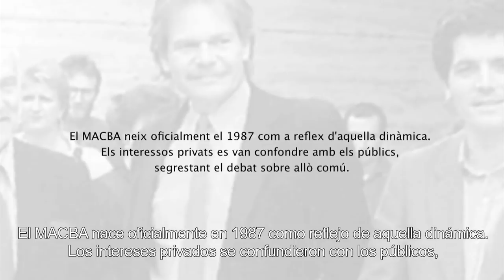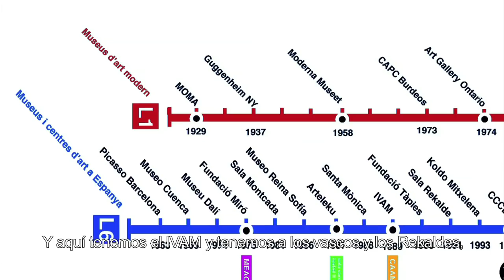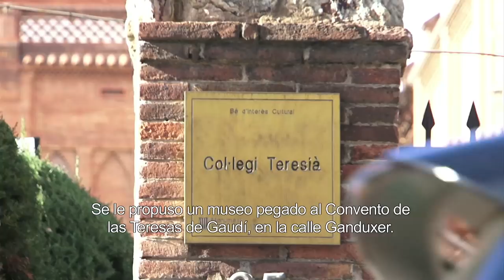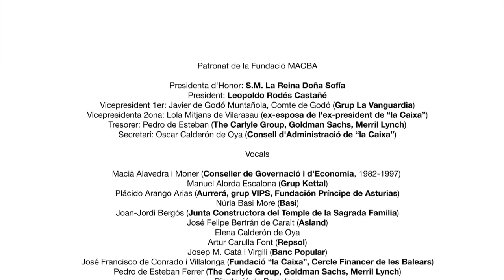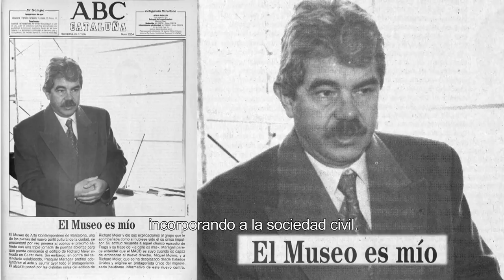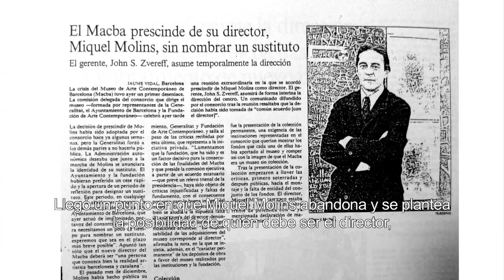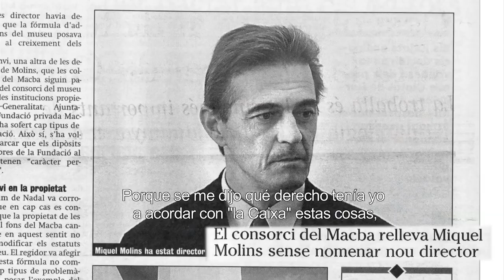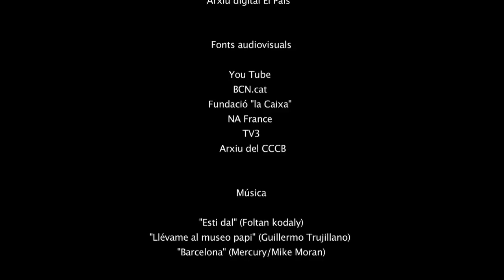MACBA: La derecha, la izquierda y los ricos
En 1985 la Generalitat de Cataluña impulsó el Pacto Cultural, por el que los políticos establecían que la cultura debía ser el puente de entendimiento entre izquierdas y derechas. La cultura era destinada a administrar el discurso de la nueva democracia. Unos querían el relato del país; los otros, el relato de la capital. La derecha soñaba con el mito de la sociedad civil; la izquierda, con el mito del ciudadano. Y ambas vieron a la burguesía como el símbolo de sus anhelos, y de paso, la forma de superar sus antagonismos.

El Museo de Arte Contemporáneo de Barcelona (MACBA) nace oficialmente en 1987 como reflejo de aquella dinámica. Los intereses privados se confundieron con los públicos, secuestrando el debate sobre lo común.

La serie de entrevistas que presenta este documental quiere captar aquel proceso, y dar claves de interpretación sobre las actuales políticas culturales.

Con Oriol Bohigas, Manuel Borja-Villel, Xavier Bru de Sala, María Corral, Josep Miquel Garcia, Daniel Giralt-Miracle, Joan Guitart, Bartomeu Marí, Miquel Molins, José Montilla, Jordi Pujol, Josep Ramoneda, Joan Rigol, Leopoldo Rodés, Gemma Sendra, Pep Subirós.

Este documental es el primero de la serie SubHistorias dedicada a explorar las relaciones entre el arte y el poder en Cataluña.

Este trabajo recibió en 2014 el Premio de la Asociación de Críticos de Arte de Cataluña.

SUB -- Societat U de Barcelona
(Tere Badia, Octavi Comeron, Jorge Luis Marzo, Montse Romaní, Guillermo Trujillano)